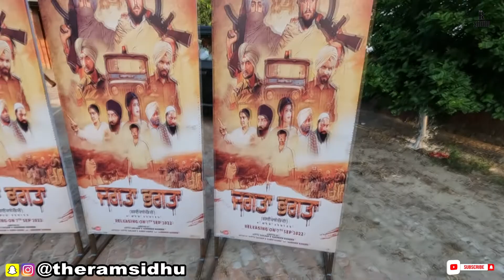ਜਗਤਾ ਭਗਤਾ web series |ਅਸਲ ਹਾਲਾਤ ਕਿਤੇ ਬਿਆਨ | att jatt sohi |full interview|@Gindu Nagra Kittu Zaildar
ਜਗਤਾ ਭਗਤਾ web series | ਅਸਲ ਹਾਲਾਤ ਕਿਤੇ ਬਿਆਨ | att jatt sohi | full interview| @Gindu Nagra Kittu Zaildar | The Ram Sidhu | jagta bhagta web series